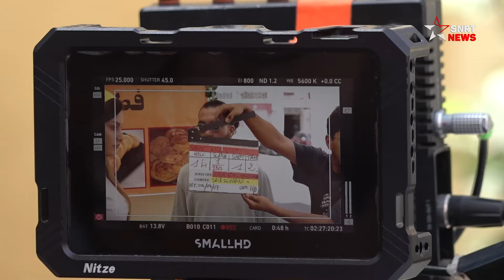قمر السعداوي تطل على الجمهور بشخصية جديدة في "أنا وأنت"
قالت الممثلة قمر السعداوي، إنها تؤدي شخصية مختلفة في مسلسل "أنا وأنت"، الذي سيُعرض على القناة الأولى، وهو دراما اجتماعية تسلط الضوء على مجموعة من القضايا الإنسانية، ويتكون هذا العمل من 15 حلقة.

وأوضحت قمر السعداوي، في حديثها لـSNRTnews، إنها تجسد شخصية "حليمة"، التي تقوم مقام الأم بالنسبة لشابين تربت معهما في دار للأيتام، كما تتحدث عن كزاليس تصوير هذا العمل.

ومسلسل "أنا وأنت"، من إنتاج الشركة الوطنية للإذاعة التلفزة، وإخراج ندى الشرقاوي، وكتبته كل من جيهان البحار ونادية كمالي مروازي.

وتدور قصة المسلسل حول فتاتين توأمين "صوفيا و"سونيا" انفصلتا عند الولادة وتعيشان حياة متباينة؛ فـ"صوفيا" تعيش الرفاهية وتتمتع بالحب والدعم من الجميع، في ما تكافح "سونيا" مع "خطيب" عنيف وأعباء الديون، لكن حدثا غير متوقع سيكشف عددا من الحقائق، مما سيضع التوأمتين في مواجهة مع واقع معقد.

وإضافة إلى قمر السعداوي، يشارك في هذا العمل كل من: سلمى صلاح الدين، وأنس الباز، وأمل عيوش، وأيوب أبو النصر، وخليل أوبقة، بالإضافة إلى الزبير هلال.
يرجى الاشتراك..